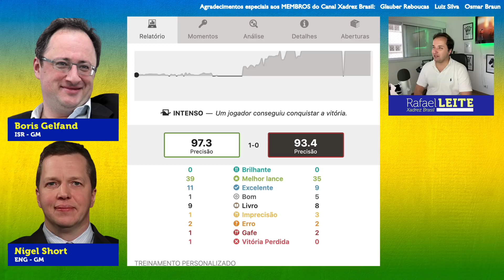8 peões passados, como assim? || Nigel Short x Boris Gelfand (1991)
Neste vídeo de xadrez clássico, Nigel Short e Boris Gelfand se enfrentam em uma partida emocionante de 1991. Descubra como oito peões passados podem mudar completamente o rumo do jogo, enquanto esses mestres do xadrez demonstram suas habilidades estratégicas e táticas. Assista agora e mergulhe nesse confronto épico entre dois grandes enxadristas.

8 peões passados, como assim? || Nigel Short x Boris Gelfand (1991)